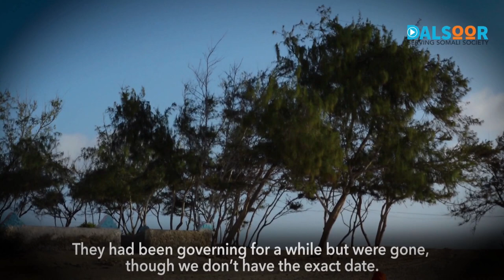HISTORY AND BEAUTY OF WARSHIIKH - QURUXDA IYO TAARIIKHDA WARSHIIKH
Watch the beauty and history of Warshiikh.
Daawo quruxda iyo taariikhda Warshiikh.